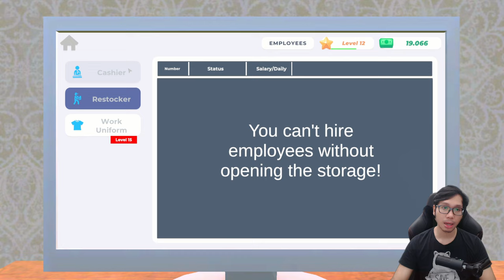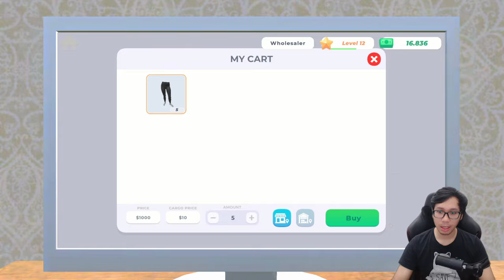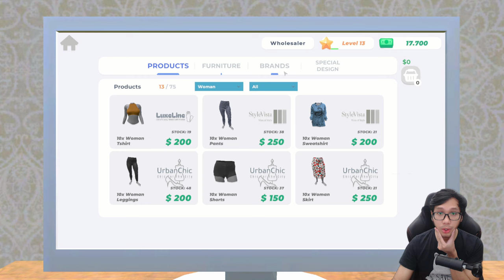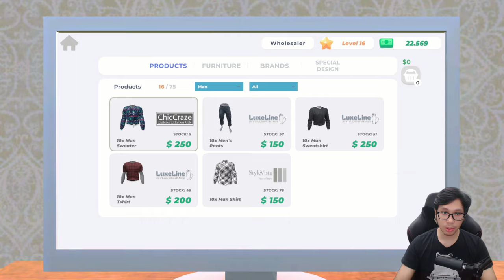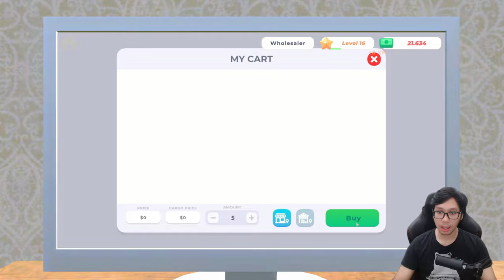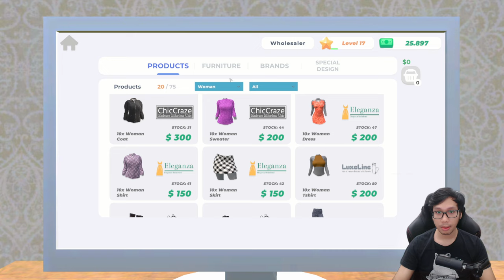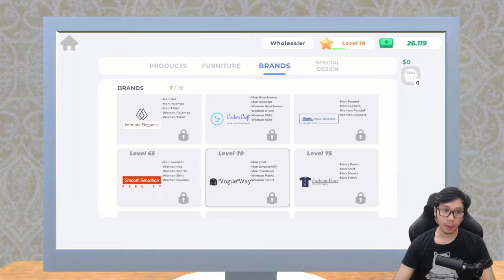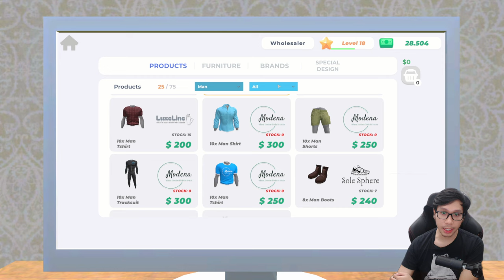TOKO BAJU MAKIN BESAR! TAMBAH KARYAWAN KASIR! - Clothing Store Simulator Indonesia #2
Halo semuanya! Selamat datang di channel Bang Alex! Di video kali ini, kita akan memainkan game yang sangat menarik yaitu Clothing Store Simulator. Kita akan merasakan serunya mengelola dan mengembangkan bisnis toko pakaian dari awal hingga sukses!

Clothing Store Simulator adalah game simulasi bisnis di mana pemain dapat merasakan pengalaman mengelola toko pakaian. Dari mendesain toko, memilih barang dagangan, hingga melayani pelanggan, semuanya bisa dilakukan di game ini!